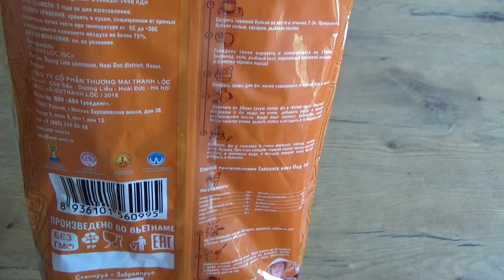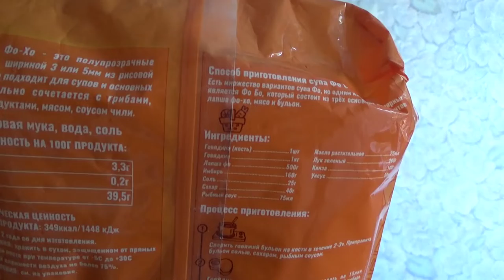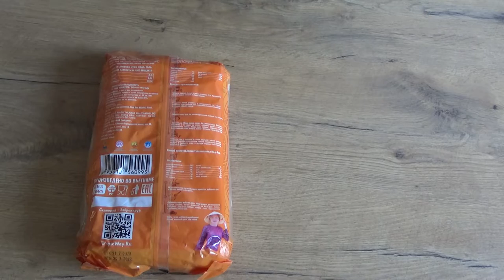Art Manij ОБЗОР Yummy! Yummy! ФО БО Рисовая лапша из Fix Price